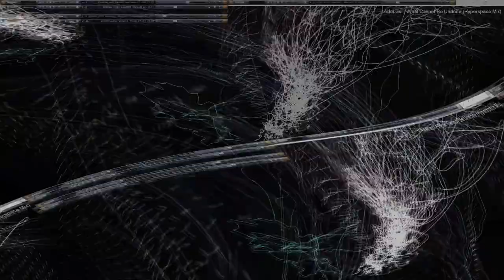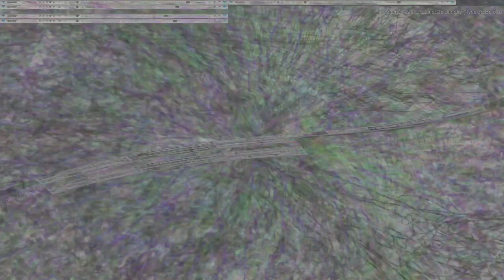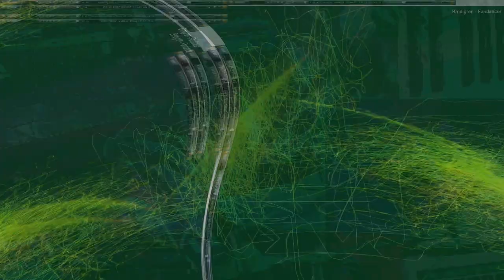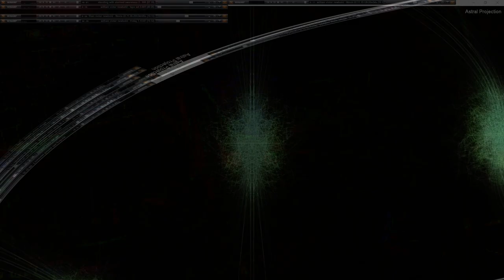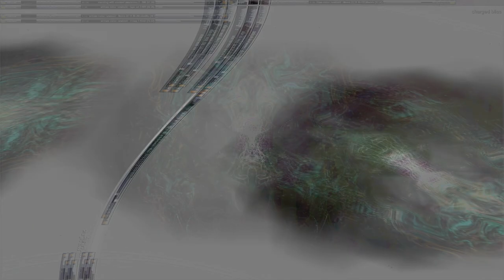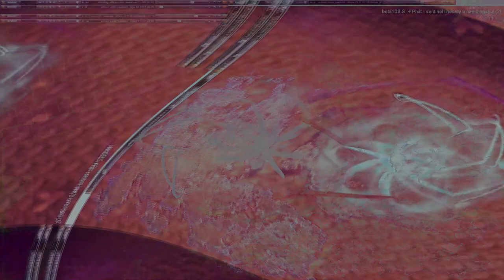Movie 24 10 19 05h59m17s series V